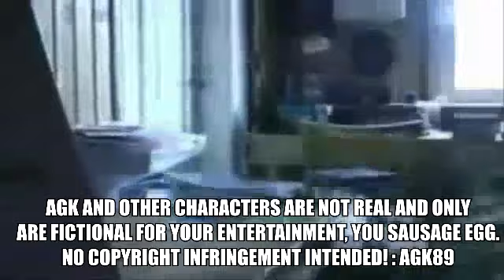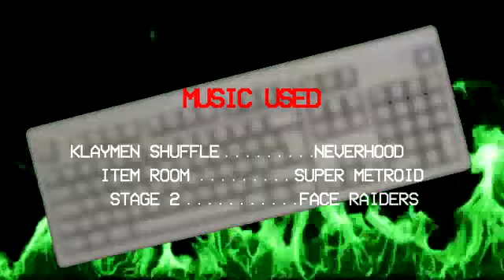AGK Episode 28 - AGK meets an AGK clone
Leopold Slikk gets zoom called by a cringy clone of himself and decides to try fend him off.